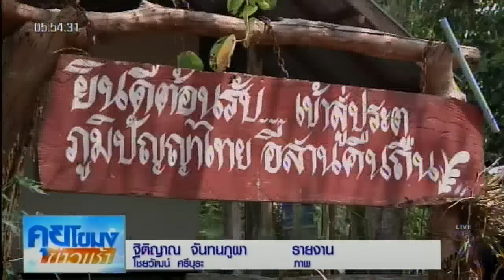เกษตรสร้างชาติ : เกษตรผสมผสานไม่ยากไม่จน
ขอนแก่น 27 มี.ค.-เกษตรสร้างชาติวันนี้จะพาไปพบเกษตกรชาวขอนแก่น ที่เคยทิ้งบ้านออกขายยาสมุนไพรทั่วประเทศ แต่สุดท้ายก็กลับมาพัฒนาที่ดินของตัวเอง ทำเกษตรผสมผสาน สร้างศูนย์เรียนรู้เศรษฐกิจพอเพียง แบ่งปันความสำเร็จให้กับชุมชน.-สำนักข่าวไทย

1.สารคดีเฉลิมพระเกียรติ
2.พระราชกรณียกิจ-พระมหากรุณาธิคุณ
3.คนไทยหัวใจ♥รักในหลวง